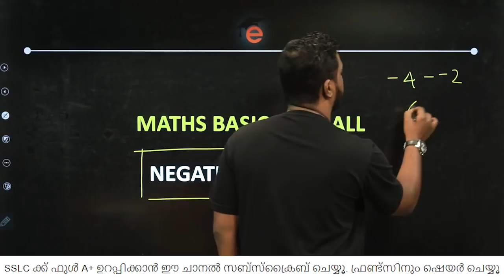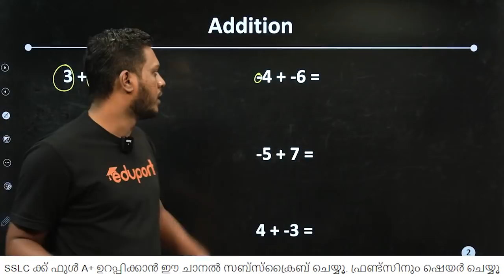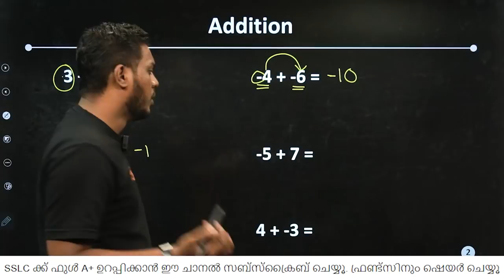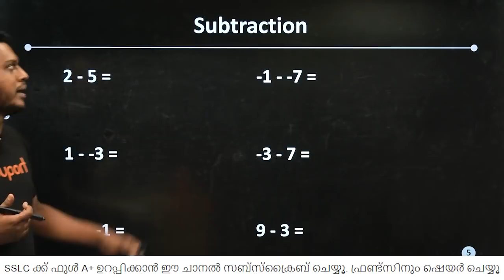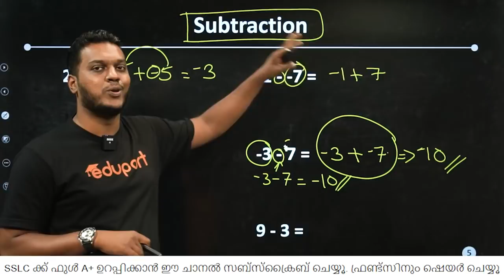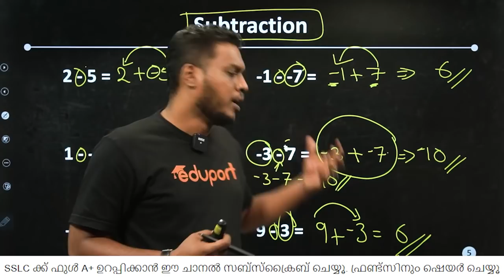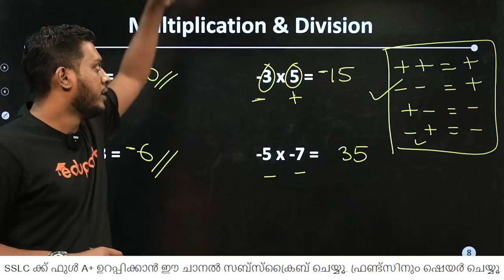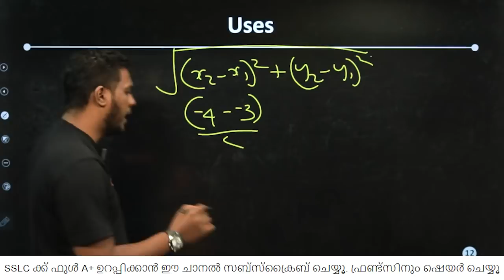Negative Numbers | SSLC Maths Basics | 18 മിനുട്ട് കൊണ്ട് Negative Numbers സെറ്റ്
Here We are Covering the following topics:
Addition of Negative Numbers
Subtraction of Negative Numbers
Multiplication of Negative Numbers
Division of Negative Numbers

Study_Tip Eduport basic maths#Sslc exam 2022#10th sslc exam 2022#sslc focus area#subtracting negative numbers#eduport sslc